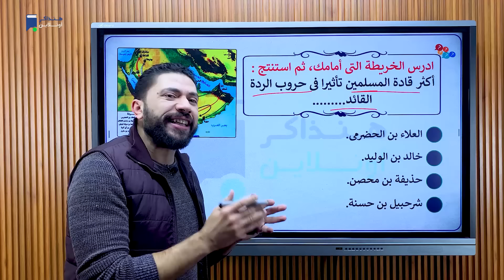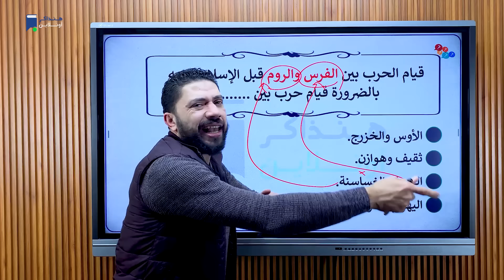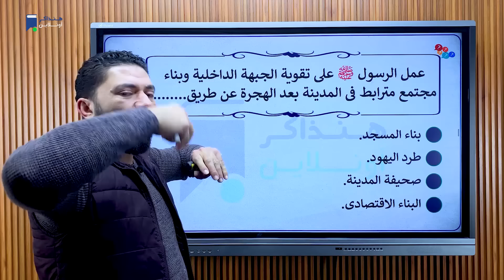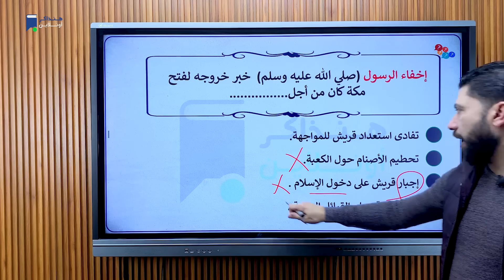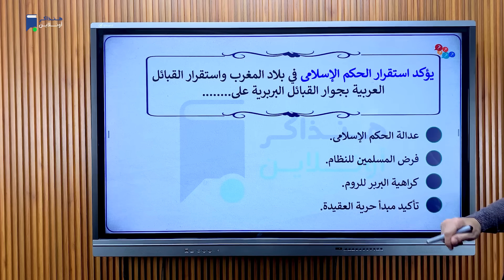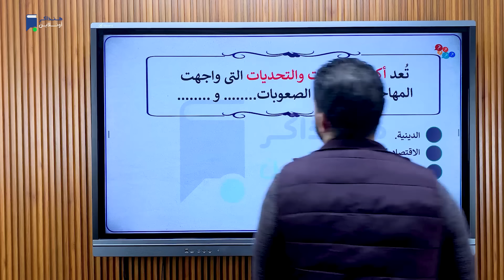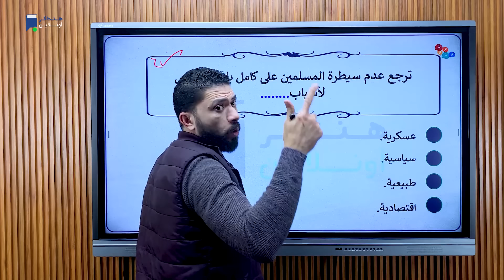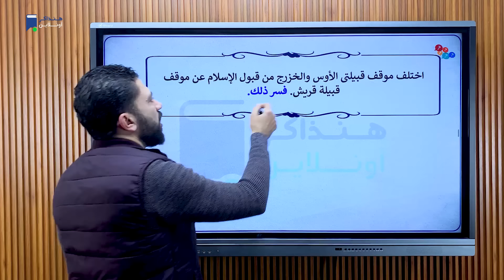مراجعة ليلة الامتحان - تاريخ تانية ثانوي ترم أول 2024 | حل أهم 100 سؤال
مراجعة ليلة الامتحان - مادة التاريخ - الصف الثاني الثانوي - ترم أول 2024 - مراجعة شاملة علي المنهج كامل وحل تدريبات - أستاذ/ أشرف جابر
ـــــــــــــــــــــــــــــــــــ
رابط تحميل المذكرة:
ـــــــــــــــــــــــــــــــــــ
مميزات الإشتراك علي منصة هنذاكر أونلاين:
- شرح المنهج كامل نظام حديث
- حصة تدريبات بعد كل حصة شرح
- إمتحانات إلكترونية علي الدروس - الوحدات - شوامل
- ملفات PDF + تدريبات وواجبات
- مراجعة نهائية + بنك أسئلة شامل
- جروب لكل مادة + التواصل مع المدرس
ـــــــــــــــــــــــــــــــــــ
- اعمل حساب على موقع هنذاكر أونلاين وابدأ مذاكرة:
ـــــــــــــــــــــــــــــــــــ
- للإستفسار والحجز كلم الدعم الفني واتساب: 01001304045
ـــــــــــــــــــــــــــــــــــ
ومتنساش تتابعنا على صفحتنا على الفيس بوك
ـــــــــــــــــــــــــــــــــــ
وممكن تنضم لجروب التليجرام من هنا 👇